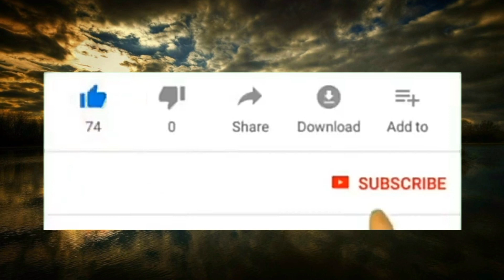ONDEL - ONDEL BADUT JOGET LUCU SENI BARONG WAHYU AJI JOYO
Ondel - Ondel Lucu Viral Seni Barong Wahyu Aji Joyo